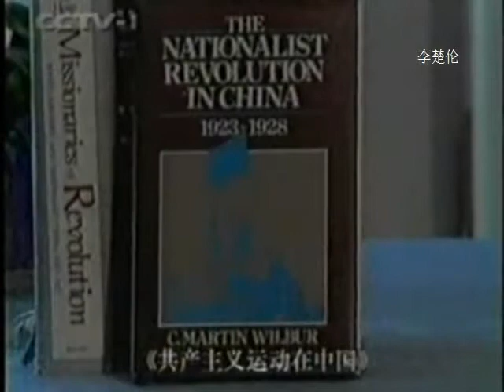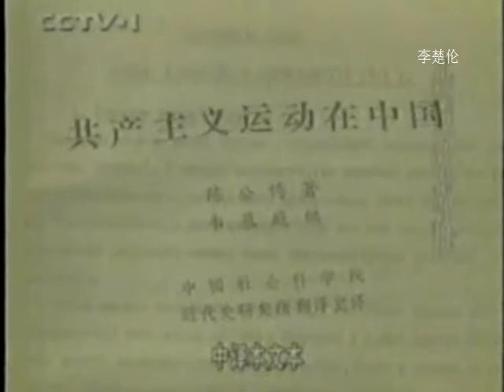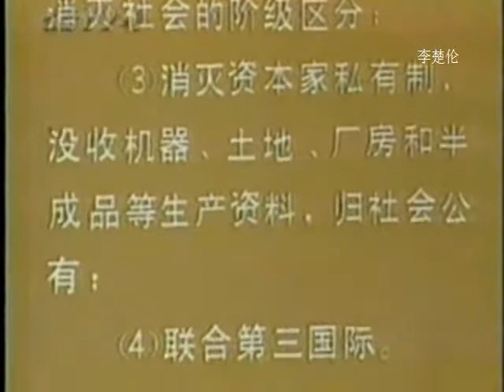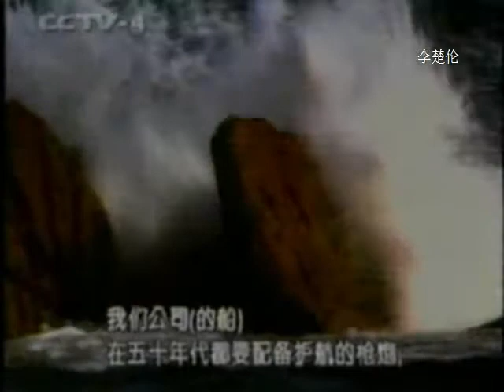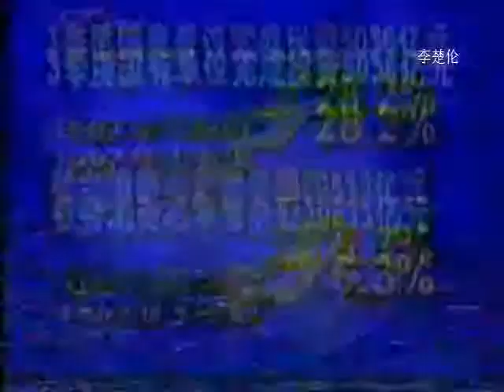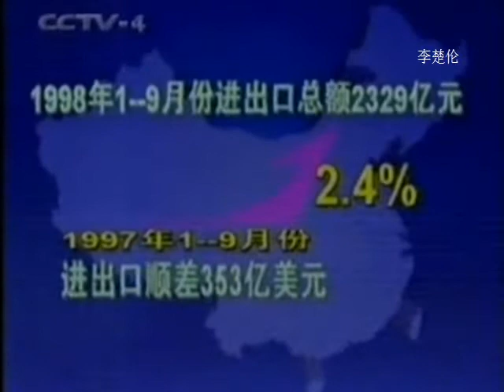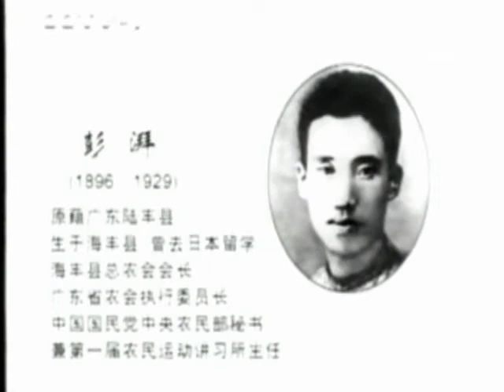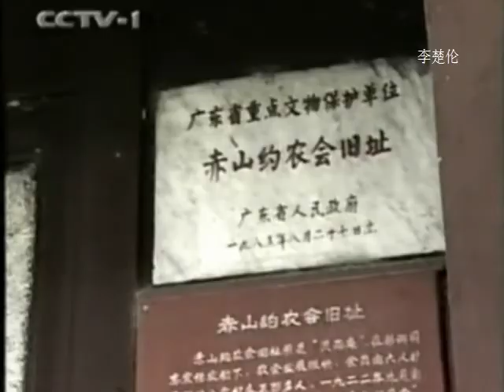江主席中央改革人民發展 CCP CHINESE TV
doc cn news 1999 CCP 930